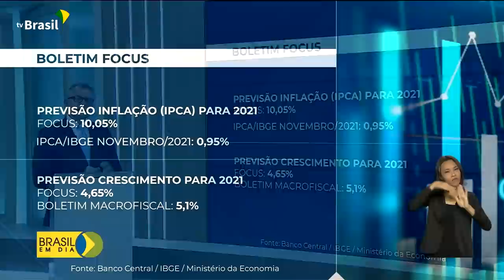Brasil em Dia - 14 de dezembro de 2021